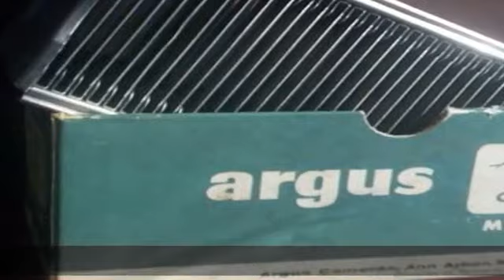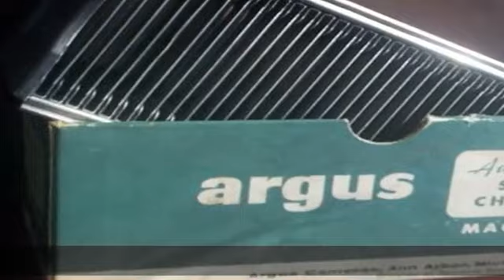Argus Automatic Slide Changer Magazine